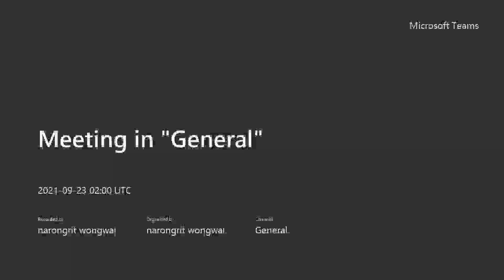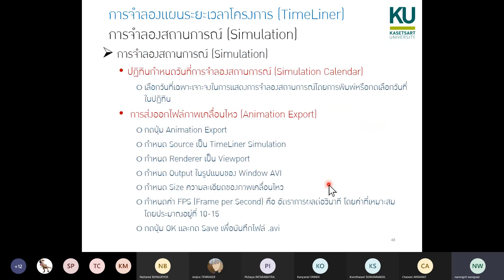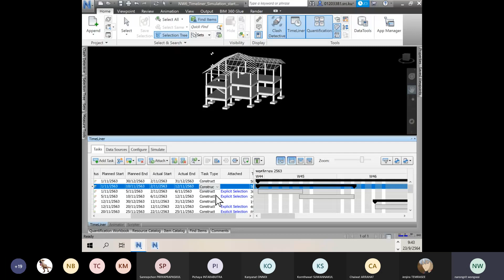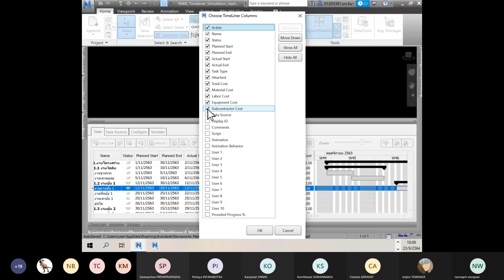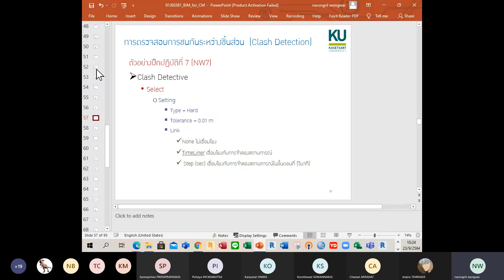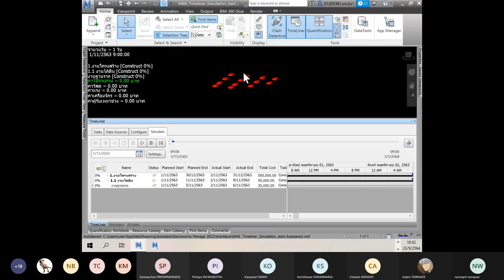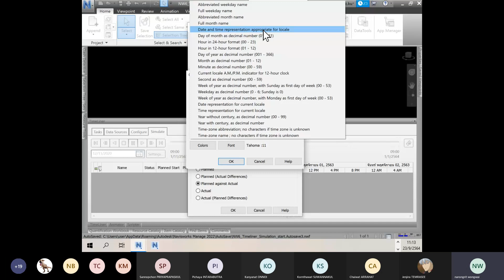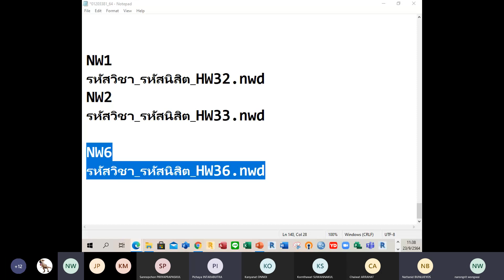Navisworks Manage TimeLiner - ep4 Computer Application in Civil Engineering